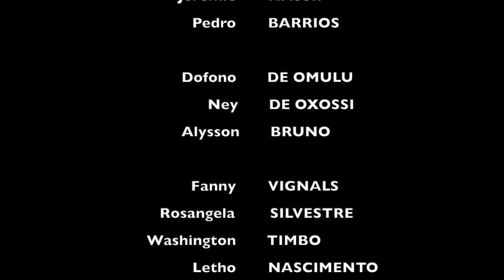Jonathan Edo - Biographie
Biographie du percussionniste Jonathan EDO.
Pour plus d'informations pour des cours et ou stages n'hésitez pas à me contacter